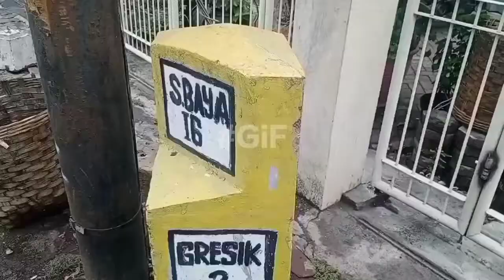Petugas Kebersihan dan Median Jalan Gresik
Gresik (15/11/21) Survey Sampah dan Aktifitas Petugas Kebersihan Kabupaten Gresik Provinsi Jawa Timur, conten di Petugas Kebersihan dan Median Jalan Gresik

Green Indonesia Foundation
Jakarta Indonesia